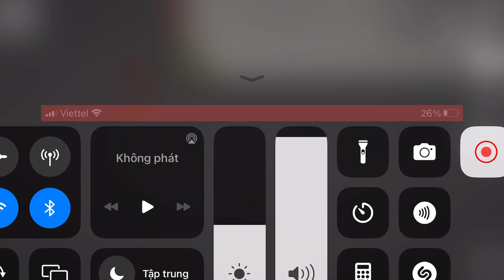Đại chiến người - xương tập 2 | Sức mạnh của xương | Nam Hải Melon